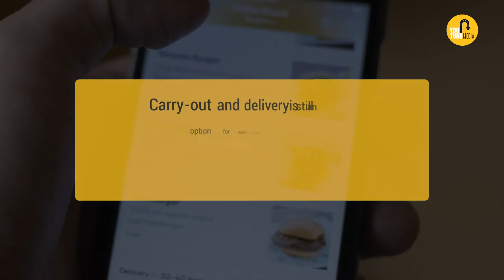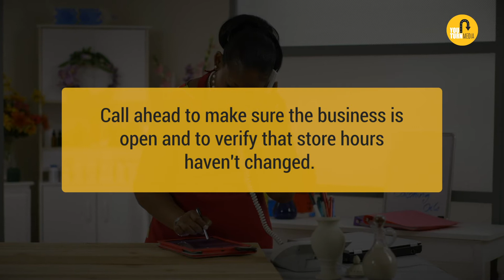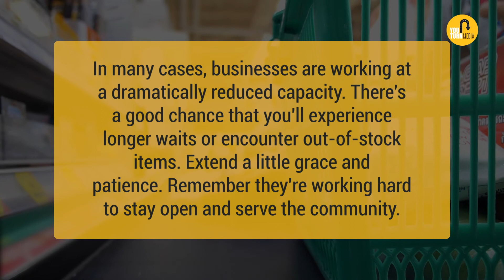Big-Hearted Community: Supporting Local Businesses During Coronavirus Pandemic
There is a lot of uncertainty when it comes to dealing with the coronavirus pandemic. Many states and cities have closed bars and restaurants in an attempt to slow down the spread of the virus.

But we’re here to share a few creative ways you can continue to support business owners in your community.

1. Gift Cards: Buy gift cards from your favorite restaurant or boutique. This is a fantastic way to make sure they are getting some income right now, when the business needs it the most.
2. Carry-out and delivery: Carry-out and delivery is still an option for many restaurants and bars. You don’t have to cook, and the restaurant is still making some money.
3. Order Online or By Phone: Shop local business online or place phone orders if available. It’s a great way to support a small business and practice social distancing.
4. Call Before You Go: Call ahead to make sure the business is open and to verify that store hours haven't changed.
5. This shows support, brings awareness and helps others become familiar with their community.

BONUS TIPS:
1. Use Credit or Debit Cards: While shopping, use a credit or debit card instead of cash. Paper money and coins carry all types of germs. Limiting the amount of cash you use can help limit the spread of those germs, which is especially important right now.
2. Be Patient: In many cases, businesses are working at a dramatically reduced capacity. There's a good chance that you'll experience longer waits or encounter out-of-stock items. Extend a little grace and patience. Remember they're working hard to stay open and serve the community.

Lastly - stay home if you’re sick: Don't put others at risk if you're sick. Many of the small businesses in your community are working hard to get through this. The last thing they need is for their employees to get sick because a customer went out when they shouldn't have.

Be sure to say thanks to all those who are hard at work. A simple thank you can go a long way to spreading a little gratitude and goodwill.

youTurn Media is based in San Bernardino County, CA and believes in Big-Hearted Communities and small government. Our goal is to spread awareness and to educate the public regarding local political issues and government policies that directly impact the citizens of the Inland Empire.

OUR MISSION

The commitment to spread awareness and information is at the core of who we are. Now we want to hear what you have to say. “The People’s Voice” is a platform for the citizens of San Bernardino to address local political issues and government policies that directly impact them.